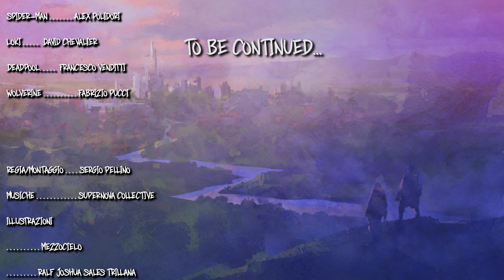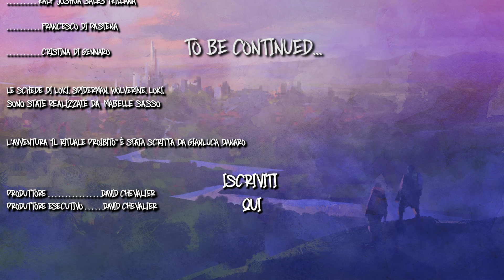OUT OF THE CHRONICLES - "IL RITUALE PROIBITO" PARTE 2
Seconda parte de: "Il rituale proibito"
Con Spider-Man, Deadpool, Wolverine e Loki!

Non perdetevelo! 🤪